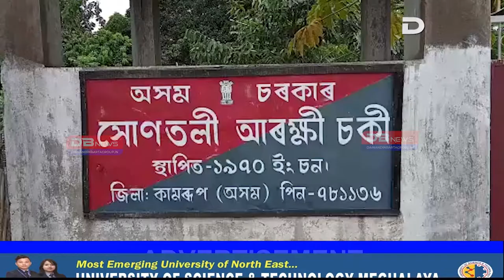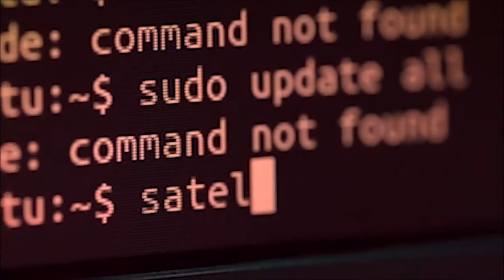বকোৰ সোণতলীত দীৰ্ঘদিনৰে পৰা চলি আহিছে চোৰাং কেৰাচিনৰ বেহা